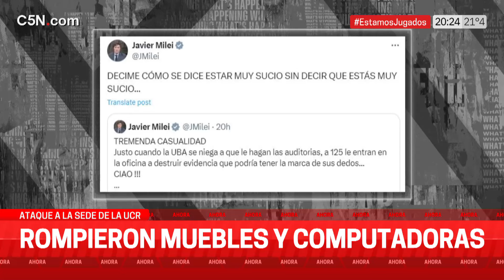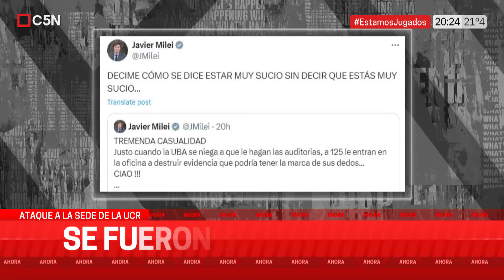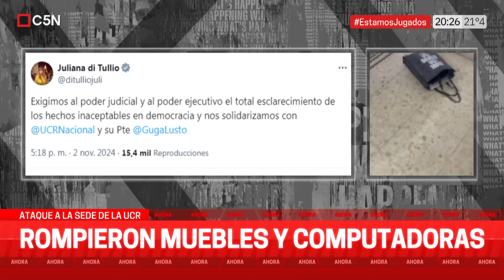Así fue el ATAQUE a las oficinas del Comité Nacional de la UCR